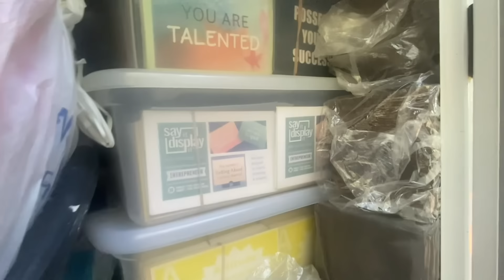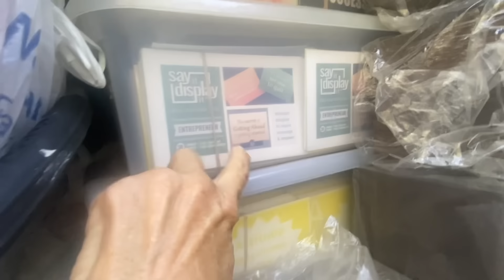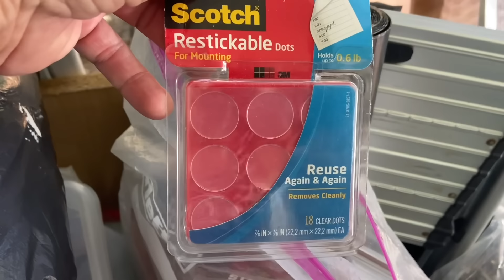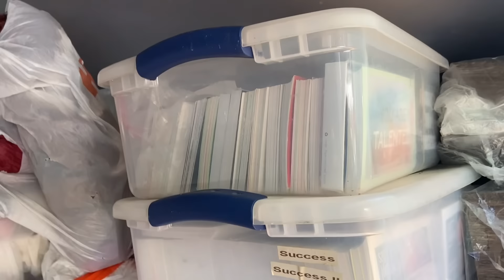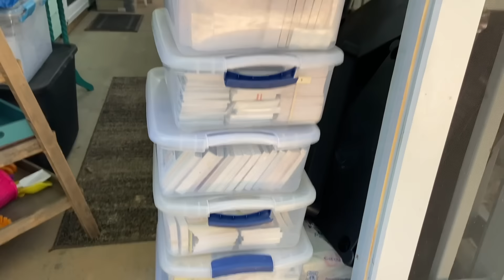Projects within projects! Preparation day for bigger & better. Hard labor/Moving belongings again!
Hello serene and simple life peeps! Thank you for being here! Enjoy❤️

Updated WISH LIST for my brand new cottage-  if you would like to look at and/or purchase something. Thank you!

My newest book is on Amazon: Rut to Revival, A Gypsy Soul Nomad Journey

Check it out!

I was a full time ‘gypsy soul’ nomad working, playing and traveling.. living life large first in an Acura sedan then in a Toyota Highlander SUV I fondly call ‘Happy Haven’. I was on the road full time for over 3 years.. traveling extensively throughout the USA.. thus far 50,000 miles, 22 National Parks, countless monuments, capital buildings, libraries and small town USA. One of my favorite things to do in this nomad lifestyle is to drive long distances and explore scenic places as well as visit small towns.. I have worked in Washington, Utah and Montana while living in my car to save money to buy my tiny home. I’m back on the road now.

In addition to my channel I have an online business ‘Say It Display It®️.. links below to my Say It Display It ®️line of daily inspiration cards

30 messages in a deck: Fuel your day, fuel your Month concept. 2 different styles: keepsake wood box and wire stand or gift box with a fold together display stand.. many different themed collections to choose from

my amazon store with over 100 I own and use as a nomad as well as in my tiny home landing zone—My amazon store Disclosure: I receive a small commission if you use the link above and within 24 hours In your shopping cart you place your order.

Serene and Simple life merchandise .. mugs, totes, acrylic blocks with beautiful photos, t shirts and many more items—

How to access products and order from Red Bubble:
1. Click on link above for red bubble
2. Click on ‘shop’
3. 150+ products open up
4. Click on the photos and sayings you like
5. Scroll down to click on link to see what items the saying and photo you chose are available to be printed on

some of the many available products: tee shirts, long sleeve tops, hoodies.. for adults, kids pets, journals, coffee mugs,phone cases, pillows, tote bags too!!

150+ items with favorite sayings from my channel-
1. blessings in your day..joy in the journey
 2. ‘babbling brook’
3. gratitude changes everything
4. Faith over fear
5. live in the moment